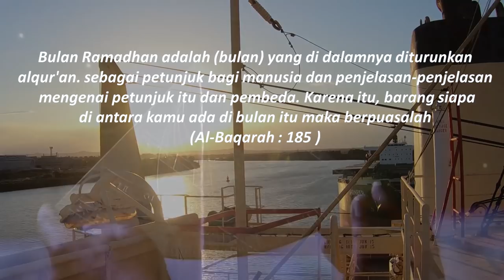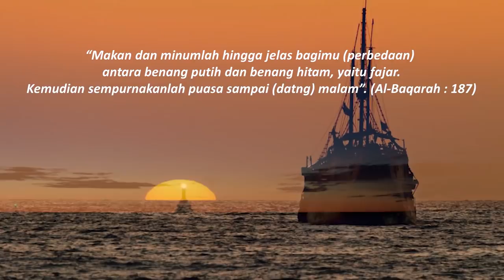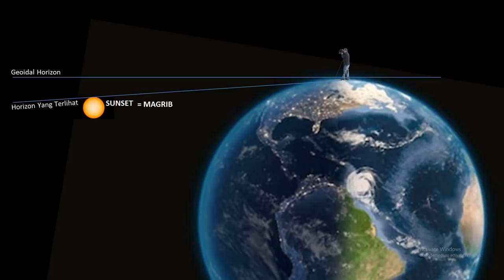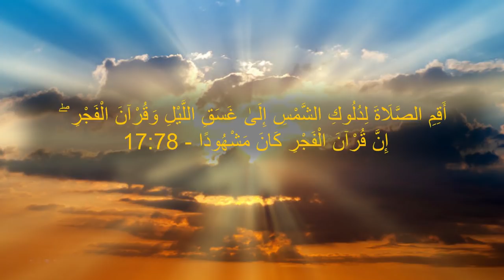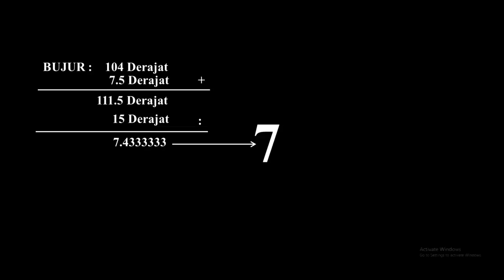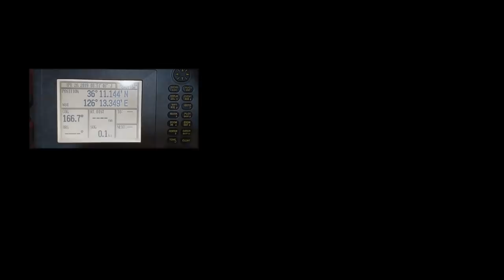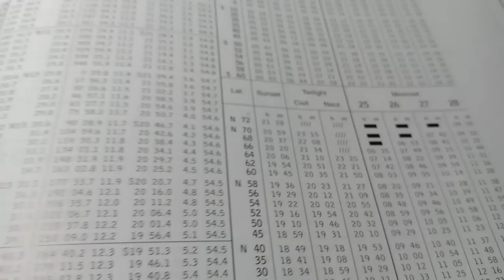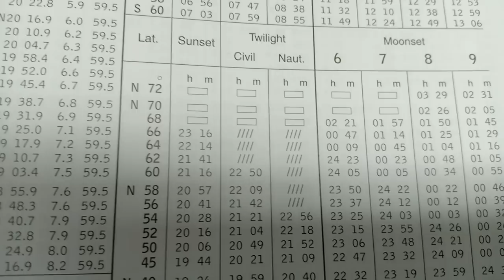Usangnya waktu solat dan puasa (?)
KESIMPULAN BESARNYA ADALAH;
MATAHARI YANG TERLIHAT DARI LOKASI SETEMPAT TIDAK DAPAT DIJADIKAN PATOKAN WAKTU PUASA MAU PUN SOLAT. SUNSET TIDAK BISA DIJADIKAN PATOKAN MAGRIB, MERRPASS TIDAK BISA DIJADIKAN PATOKAN ZHUHUR DAN SENJA SETEMPAT TIDAK BISA DIJADIKAN PATOKAN WAKTU FAJAR.

PENENTUAN WAKTU PUASA DAN SHALAT YANG DIGUNAKAN SAAT INI TELAH USANG
LALU BAGAIMANA CARA MENENTUKAN WAKTU PUASA DAN SALAT YANG BENAR?